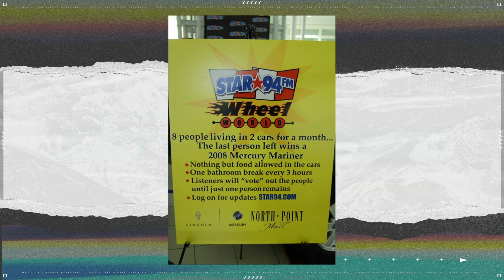Jesus Over Our City - Ryan Rohan | Stonecreek Church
Jesus is at work everywhere, but how do we see him in action in our own communities and even in our own personal stories? In this message from Milton campus pastor Ryan Rohan, we'll discover how Jesus truly is over everything, from the biggest cities to the smallest details of our own stories.